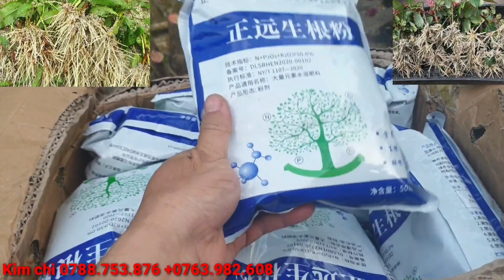Giao lưu lô hồng ngọc mai đẹp giá rẻ 22/2♡Kim chi 0788.753.876 zalo